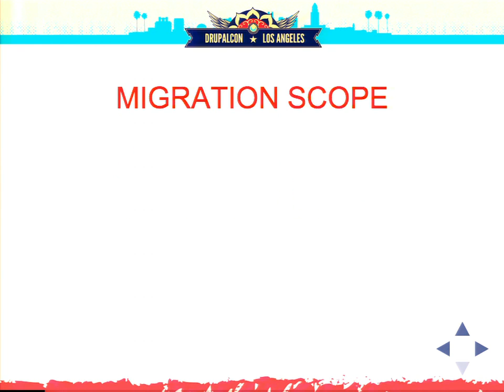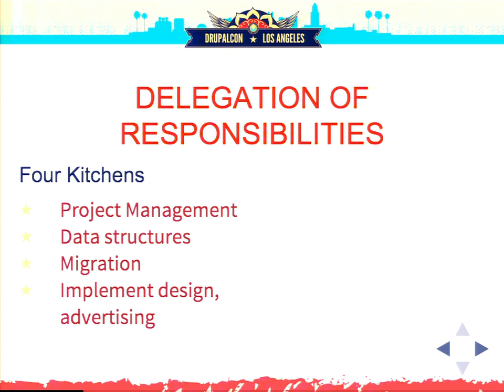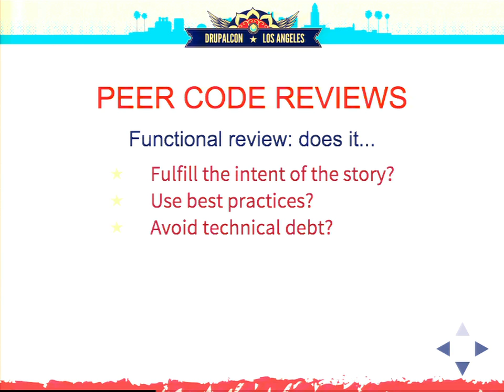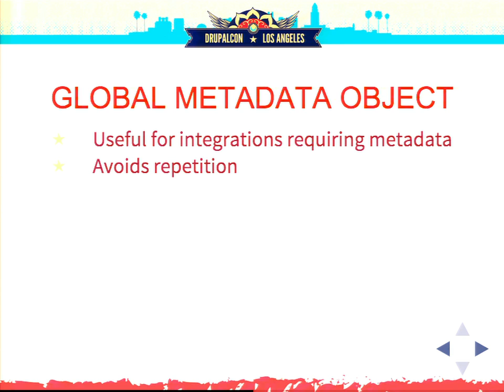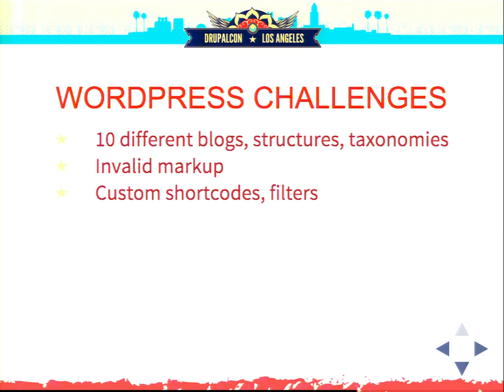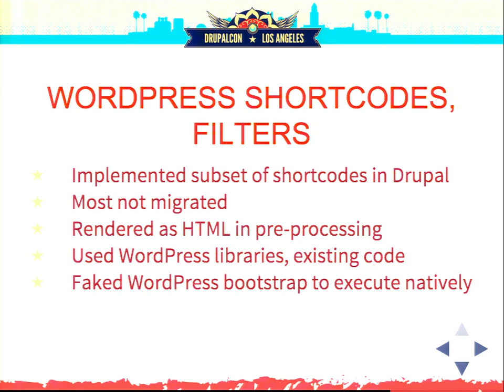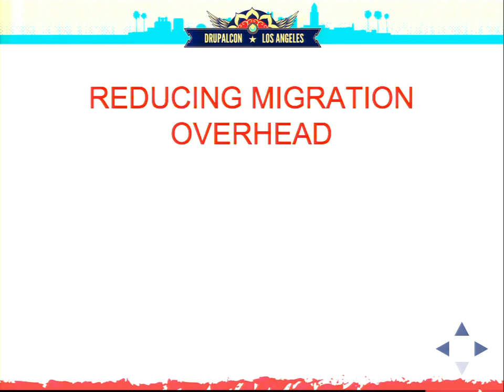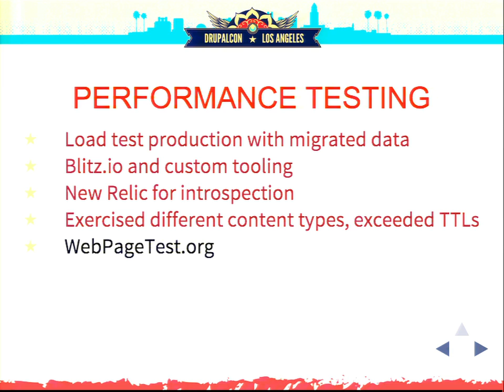DrupalCon Los Angeles 2015: The Great Consolidation: Entertainment Weekly Migration Case Study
EW.com, the digital site for Entertainment Weekly and a top entertainment news site, migrated in January 2015 from Vignette 6 CMS and 10 different WordPress blogs to a single unified platform built on Drupal 7. Join both Four Kitchens and Time Inc. engineers on the project as we discuss the process, starting with discovery all the way through launch preparation.

Challenges included:

Migrating close to 219k posts, 292k images, and 475k terms into Drupal without spilling a drop
Separating overloaded freeform tags into specific vocabularies and creative works
Maintaining a high performance backend and frontend with multiple distributed caching layers
Coordinating distributed teams across multiple continents
Enforcing best practices, code quality and standards
High speed integrations with an existing and complex advertising system
Porting legacy, non-standard code and maintaining functional parity
We’ll also discuss:

Development environments using unified Virtual Machines
Custom Drupal distributions used across multiple in-house groups for different projects
Promoting open-source culture in a commercial environment
This is a follow-up to the 2014 DrupalCon Session Time Inc's Big Move to Drupal, and was presented at SANDcamp 2015.